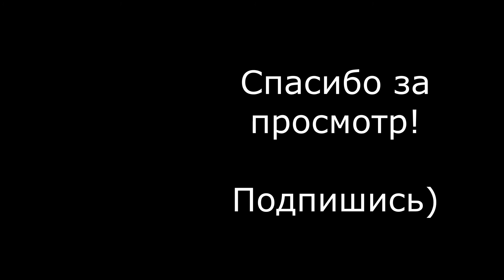HOMIE - Безумно можно быть первым - вокальный кавер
то-то на дваче пошутил, что любой более-менее годный трек, из которого можно сделать нарезку на 15 секунд, рано или поздно станет мемом, а то и не одним.